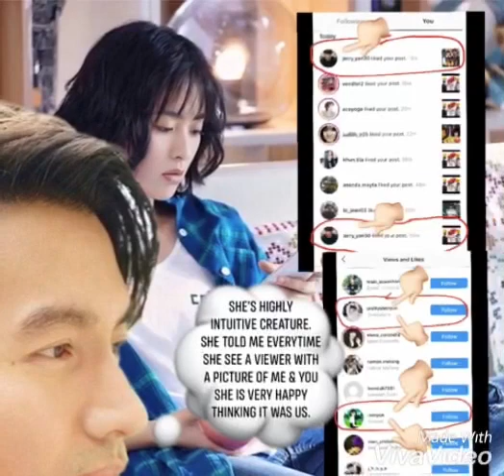JerryYan and Shen Yue Happy Watching Hokage Moves (part 59)💗